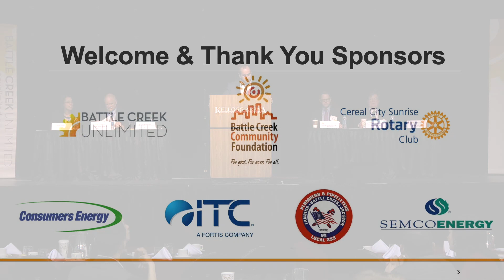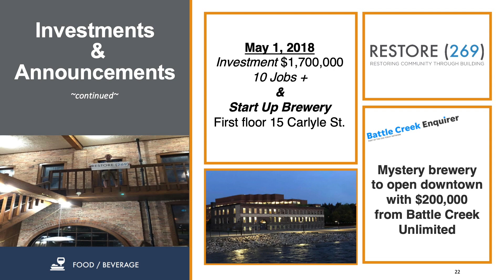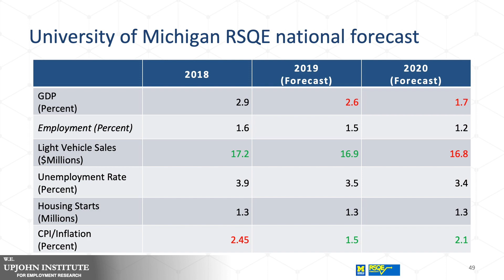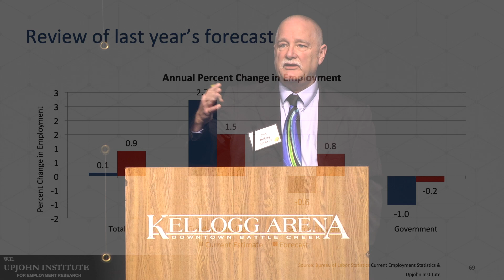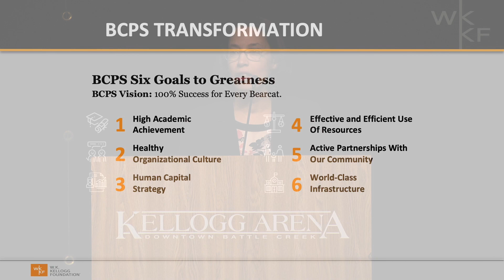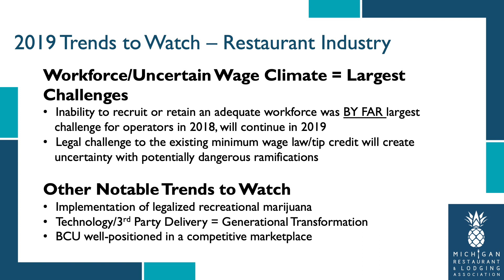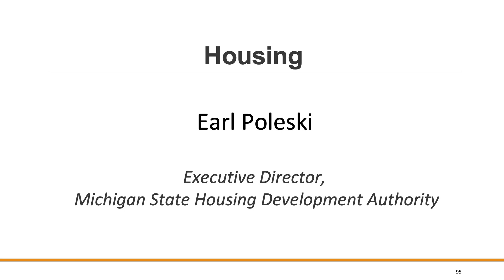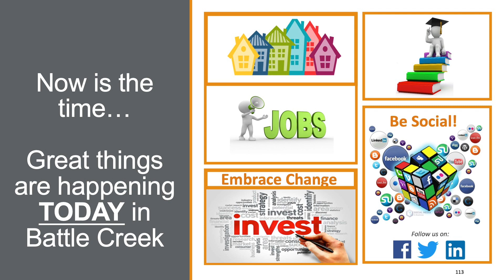2019 Economic Outlook for Calhoun County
This year’s 2019 Economic Outlook for Calhoun County was held on Thursday, February 21, 2019, at Kellogg Arena in Battle Creek, Michigan. Six experts in their fields provided data and insight on Battle Creek’s economy.

Speakers included: Joe Sobieralski, Battle Creek Unlimited; Justin Winslow, Michigan Restaurant & Lodging Association; Earl Poleski, Michigan State Housing Development Authority; Arelis Diaz, W.K. Kellogg Foundation; Dennis West, Northern Initiatives; and Jim Robey, W.E. Upjohn Institute.